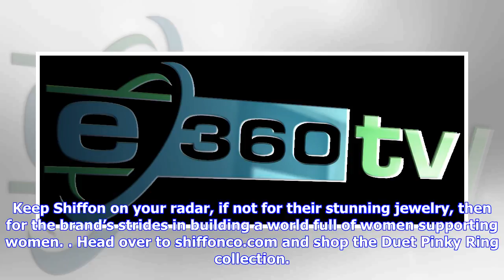Breaking News | The women's empowerment symbol you might've missed on nicole kidman at the emmys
The women's empowerment symbol you might've missed on nicole kidman at the emmys

At the 69th Annual Emmy Awards show, a myriad of stars arrived donning blue ACLU ribbons—but don’t t...